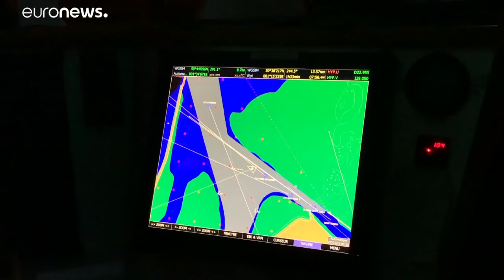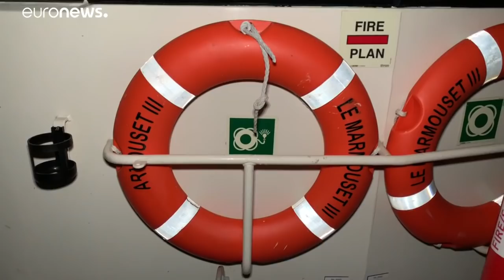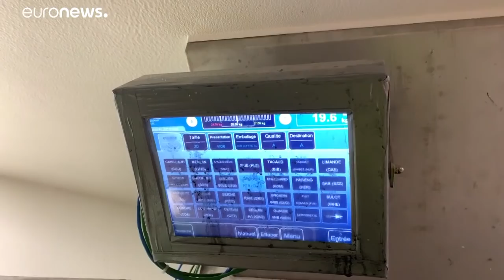Brexit: Pesca em águas turvas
Em caso de um "não acordo" do Brexit os pescadores franceses serão impedidos de navegar em águas britânicas. Os pescadores de Boulogne-sur-mer vêm o seu futuro ligado à política de Westminster.…